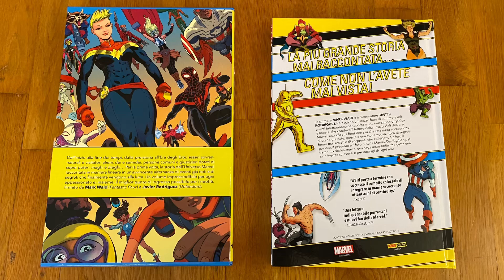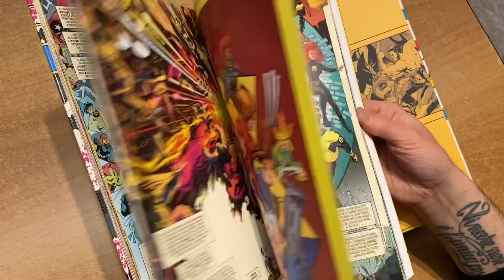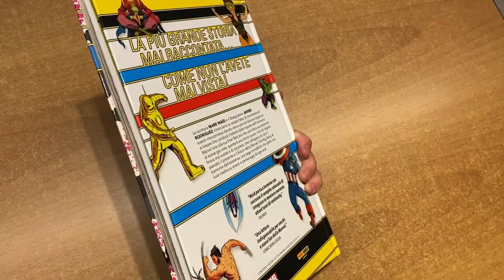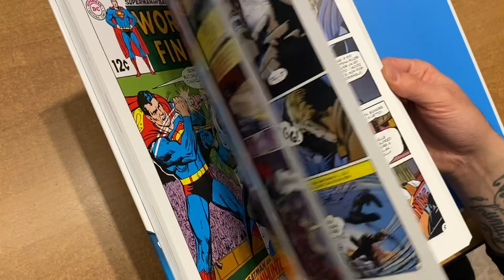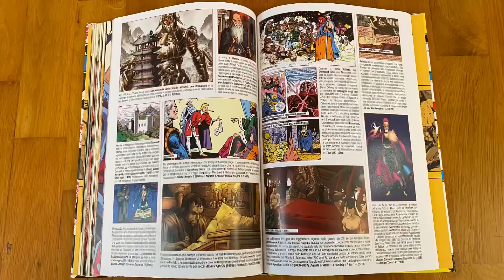I DUE NUOVI GIANT-SIZE DI PANINI COMICS!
Oggi come video pre Natale vi mostriamo due bellissime nuove uscite con tanto di cofanetto targate Panini Comics.
La storia dell’universo Marvel
Absolute Batman illustrato da Neal Adams vol1
Uno Marvel e uno Dc così da non scontentare nessuno. Li prenderete? Fateci sapere!
E auguri a tutti!

Vuoi acquistare da noi dandoci una mano a crescere?

36078 Valdagno (VI)